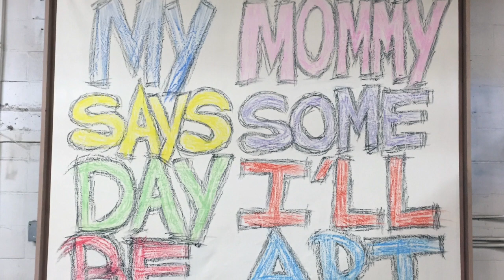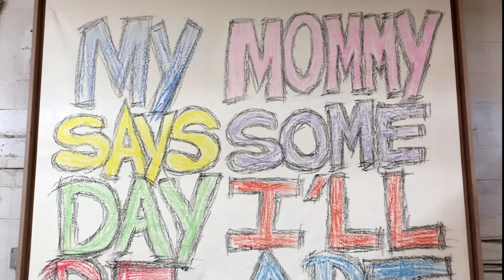Building A Massive Floating Picture Frame! Art & Crafted:Building For Bali:EP#8 Part 4 Of The Series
Building For Bali: EP #8 is the final part of the 4 part series of the making a new massive "street art" style painting "My Mommy Says" that Art & Crafted took on from start to finish. We rolled out a batch of primed canvas, built a custom stretcher frame, mounted the canvas to the stretcher frame, laid down the piece on the canvas, milled and biscuit joined the 1' thick clear pine material we're gonna use to build one of the biggest "floating" picture frames we've built to date!

In this episode we take the 1" thick clear pine material we prepped in the previous episode, and we construct a massive floating picture frame that will house our new painting "My Mommy Says".  Starting with 45'ing the corner cuts and then biscuit joining the 4 sections together.  Following those steps we do a final sanding of the floating frame and then we apply the finish coat with a hand mixed "grey wash" to add some soft color to the floating frame before finally mounting the piece which is already in it's stretcher frame to the floating frame. Then we take on the final step of hanging it on a wall in the shop.

This new painting, plus all the other items created and built throughout the previous episodes are for sale! The purposed of these videos is to document building and making of as many items as we can from scrap materials from around the shop to help fund a move to Bali.

If you are interested in seeing the 3 other parts of this 4 part series, The Making Of "My Mommy Says" or any of our other episodes, please jump back to the Art & Crafted channel and check out what we've done thus far!

Thank you so very much for stopping by and checking out this episode and I hope this find you all doing ok in these ever changing times. my thoughts are with you all!

Cheers!